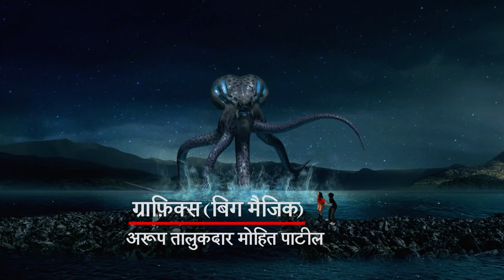Rudra Ke Rakshak - Full Ep - 104 - Popular Fantasy Serial - Prachi Vaishnav, Vinit Kakar - Big Magic